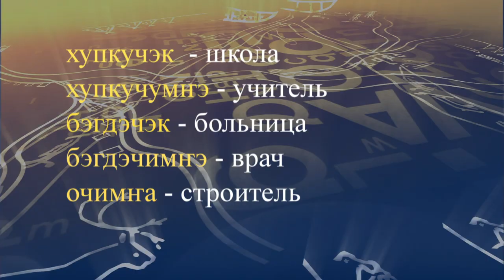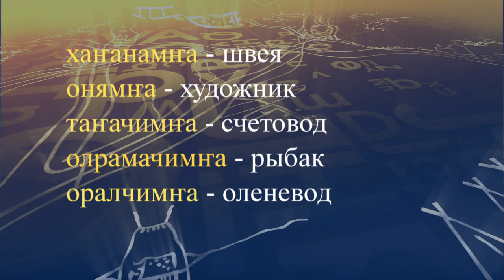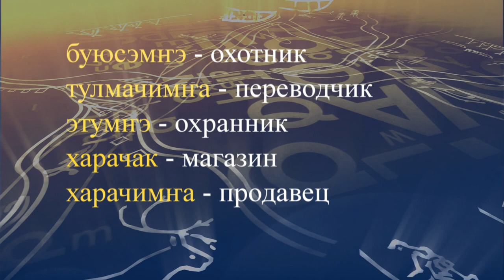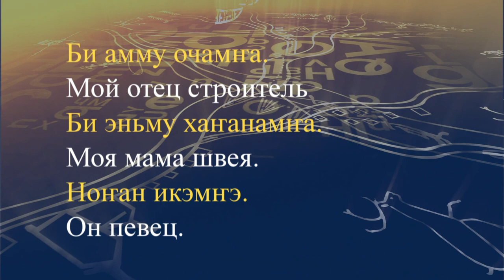teleuroki even 12